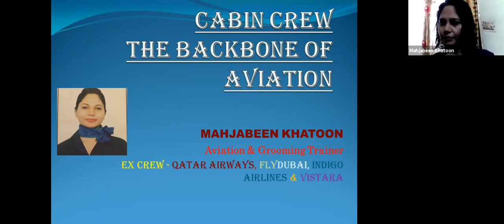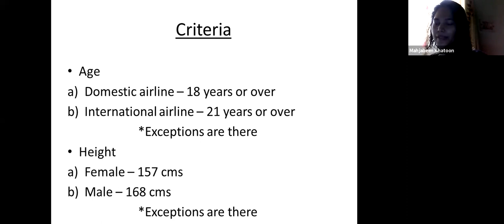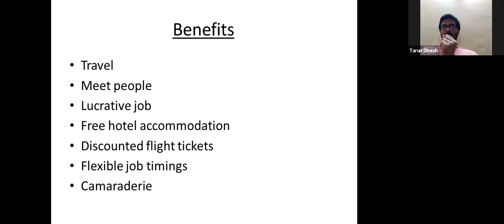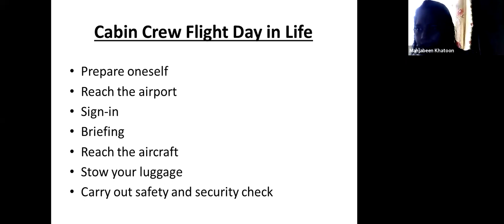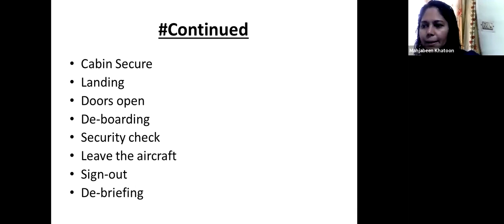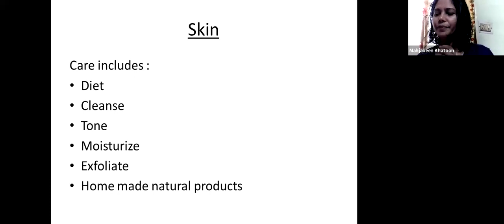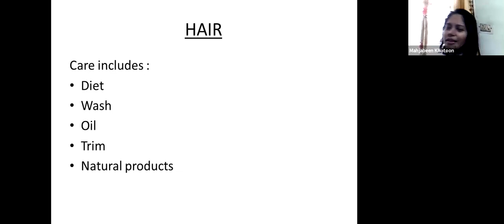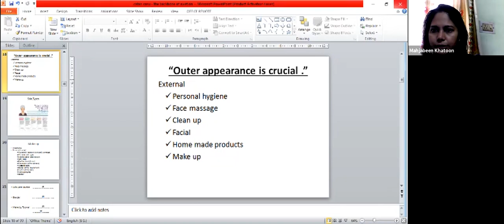Introduction to the Course - Cabin Crew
Dear Visitors,

Bell Icon  🛎️